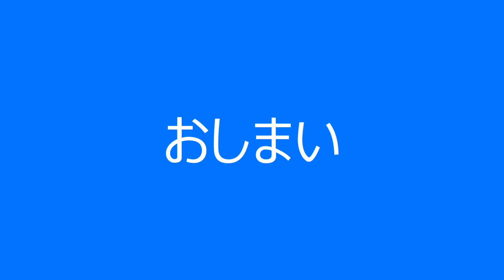北岳スライドショー（2017.7.22-23）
広河原から八本歯のコル経由で北岳山荘へ。天気がイマイチだったので北岳には登らずそのまま下りました…